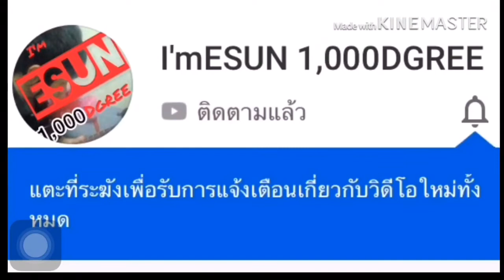จ่ายเงิน ช่วยเหลือค่าเก็บเกี่ยว ช่วยเหลือความเสียหายจากการไม่ได้ผลผลิต ภัยแล้ง และ น้ำท่วม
ชาวนาเฮ อนุมัติเงินช่วยเหลือชาวนา เพิ่มอีกค่าเก็บเกี่ยว